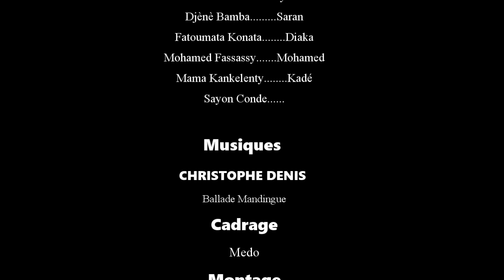N'DEEN NI N'MAH-11-VERSION MALINKE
rejoignez la communauté UNE SERIE DE DAMBA CAMARA EN MALINKE